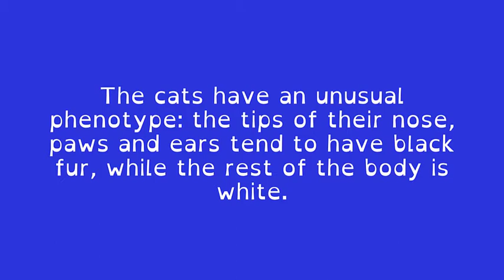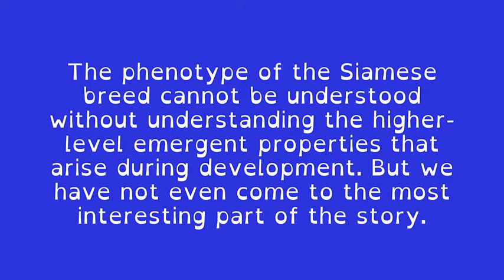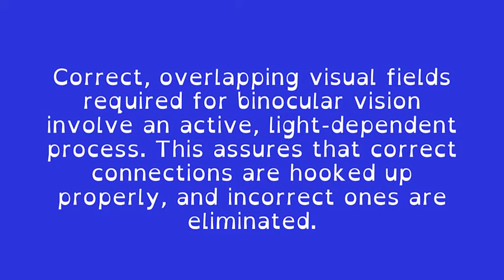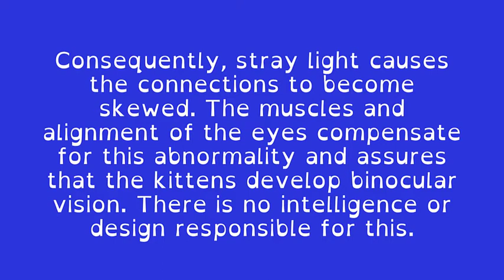Pt. 3: 3-D Printers, Siamese Cats, and Implicit Info. Daily Lesson 184 from “Rethinking Evolution.”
Part 3: Of 3-D Printers, Siamese Cats, and Implicit Informational Content. Daily Lesson 184  from “Rethinking Evolution.”

“The remarkable phenotype of the Siamese cat represents implicit information that can only be understood when flexible developmental processes--which take place at much higher levels of organization than the genetic code--are taken into account.

Follow me for short free professionally-narrated daily YouTube lessons from the audiobook version of ‘Rethinking Evolution’”  --the author.

Cite this book: Levinson, Gene (2020). Rethinking evolution: the revolution that's hiding in plain sight, audiobook edition. Narrator: Jeremy Arthur. Publisher: ListenUp Production LLC. ISBN 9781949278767.

Winner, “Top 5 Popular Science Books 2019” (World Scientific).

Learn about the Updated Evolutionary Synthesis: a definitive and accessible 21st century update to Darwinian evolutionary biology.

Teachers are welcome to use these videos in your own creative lesson plans (with proper attribution, non-profit only).

Review on Audible by Amazon listener:
"Major contribution in New Thinking. Most fascinating listen authored by a scholar, but understandable by all. Should be required at universities".